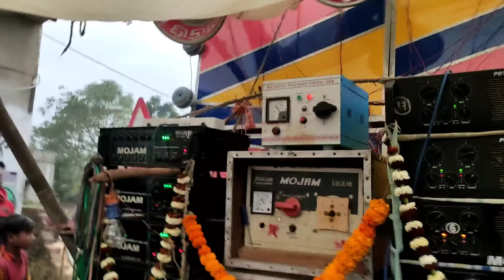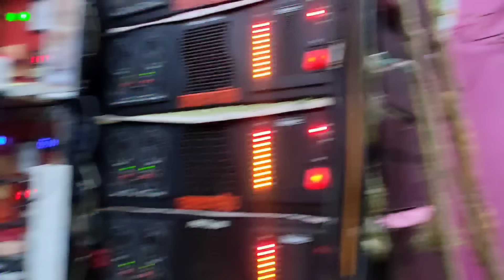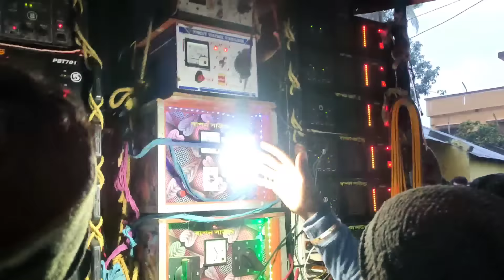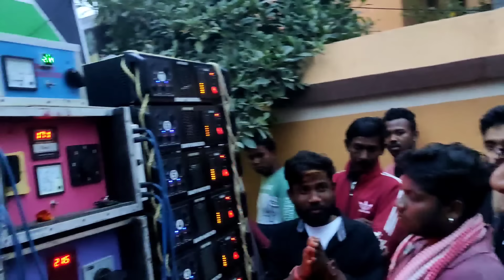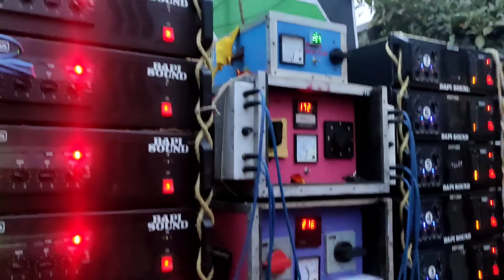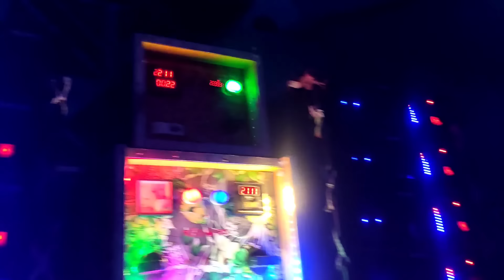সাহাপুর আল সেট পজিশন 2024👉সাউন্ড কিং নতুন 30😎বাপি সাউন্ড নতুন 30😎বাপন😎মোজাম😎খেপিমা😎কোলে😎মন্ডল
1.. সাউন্ড কিং নতুন বক্স//sound king new box
2.. বাপি সাউন্ড নতুন বক্স//bapi sound
3..বাপন সাউন্ড//bapon sound
4..মোজাম সাউন্ড//mojam sound
5.. খেপিমা সাউন্ড//khapima sound
6.. কোলে সাউন্ড//kola sound
7..মন্ডল সাউন্ড//mondal sound